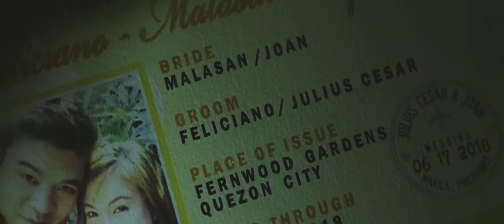JULIUS & JOAN SDE HD